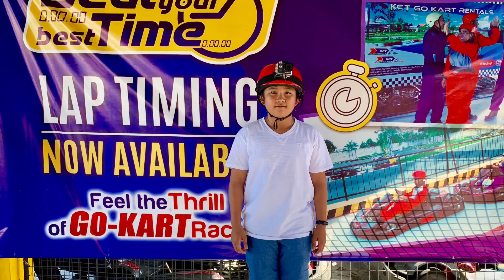Kart City | Tarlac, Philippines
Let’s race! Feel the adrenaline of kart racing that you simply cant do with your own cars.